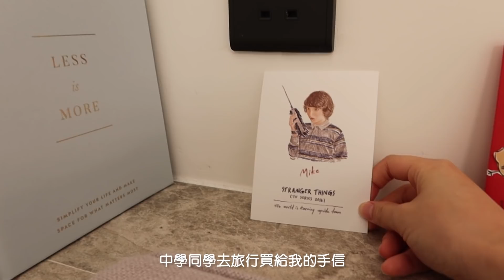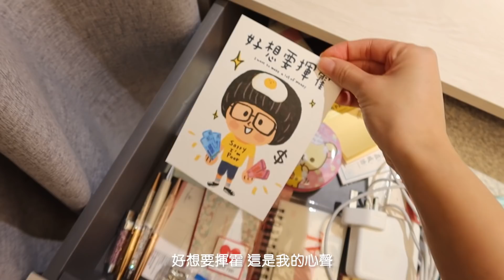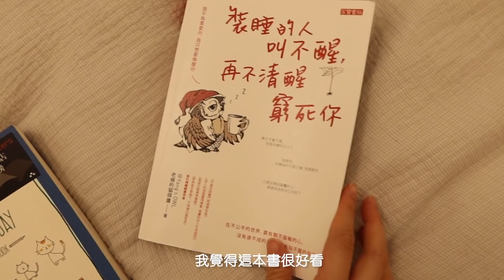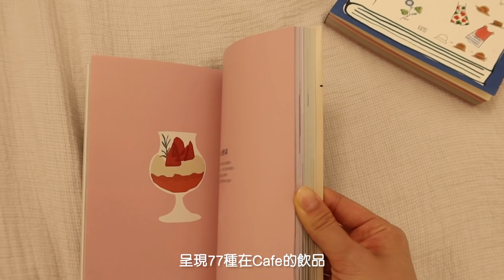我的新房間 🛌 斷捨離整理 鼻敏感終於消失!? NEW ROOM TOUR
這是我新裝修和整理好的房間～

EDITING: Adobe premiere pro